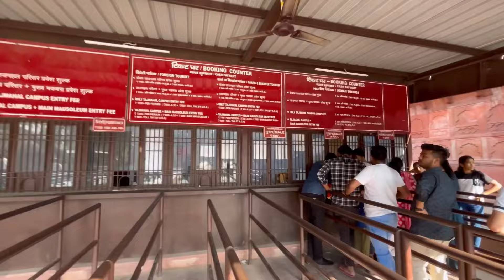The Symbol of love Taj Mahal || অমর প্রেমের প্রতীক তাজমহল